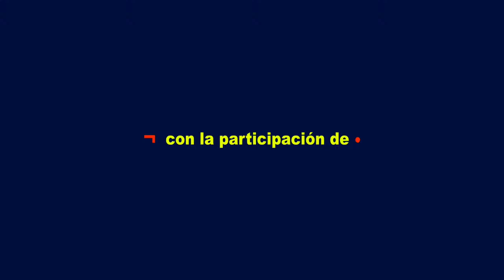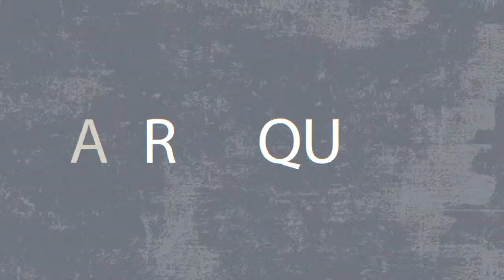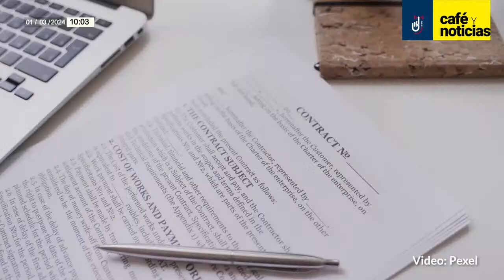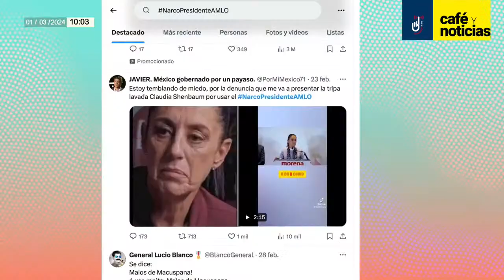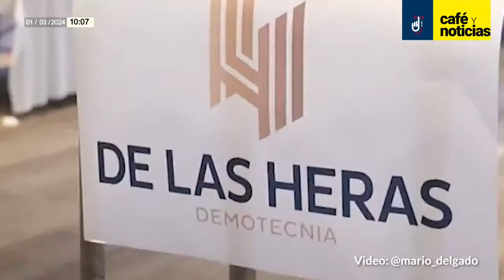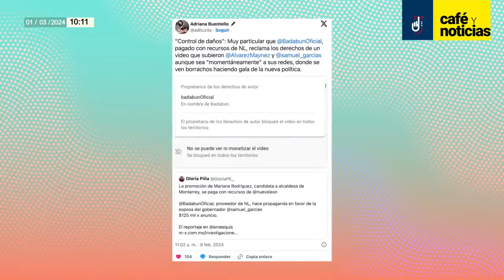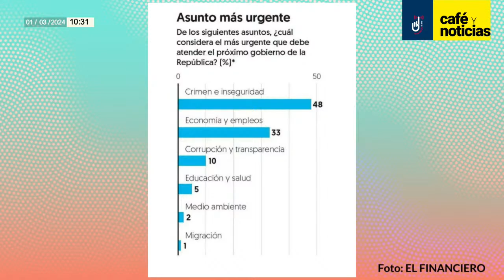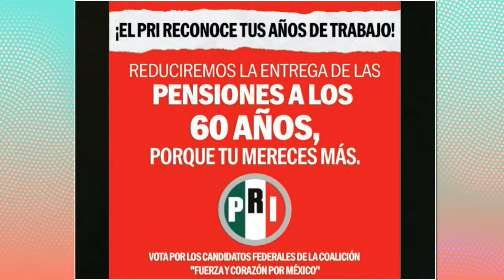¬ 3, 2, 1… ¡Arrancan las campañas! ¬ Xóchitl: no más abrazos a delincuentes